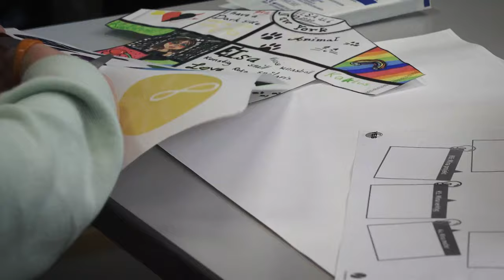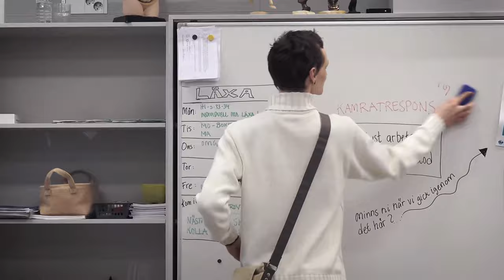Moxis skoldag - ANALOGT